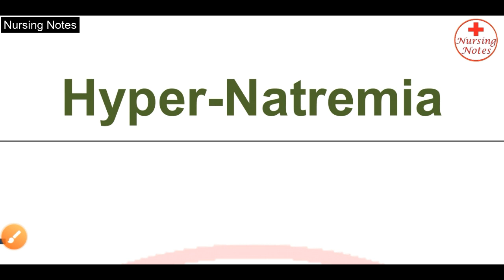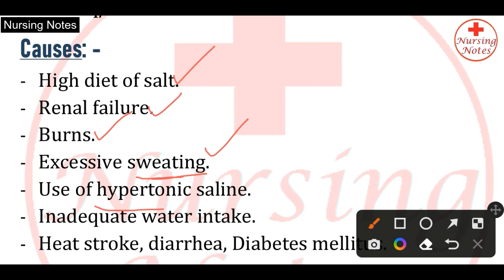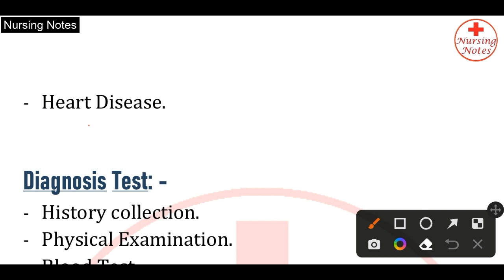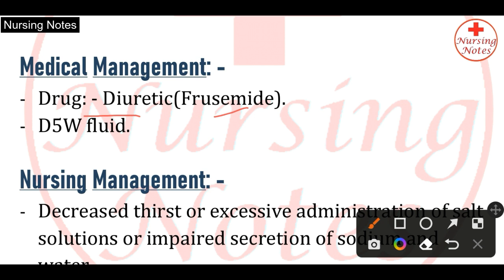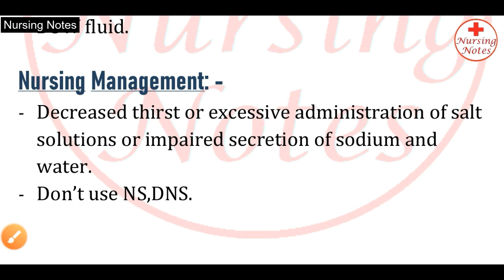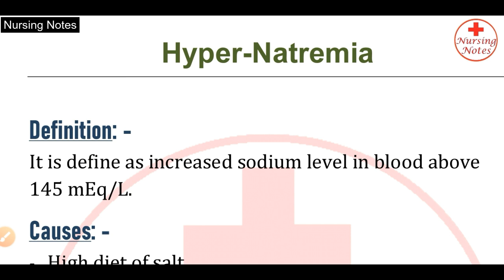Hypernatremia In Hindi - Fluid and Electrolyte Imbalance // Medical Surgical Nursing Lecture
Hypernatremia Fluid and Electrolyte Imbalance

Must Watch For Nursing Students :-

In this video, I talk about hypernatremia in hindi in medical surgical nursing lecture for Gnm Nursing and B.sc Nursing students.